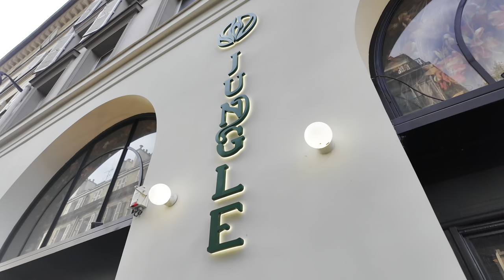Brina probiert… Jungle Palace Restaurant - Ephemera | Das immersive Restaurant in Paris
Brina probiert…
Jungle Palace Restaurant - Ephemera
Das immersive Restaurant in Paris
Besucht mit mir ein wundervolles Erlebnisrestaurant in einem virtuellen Dschungel